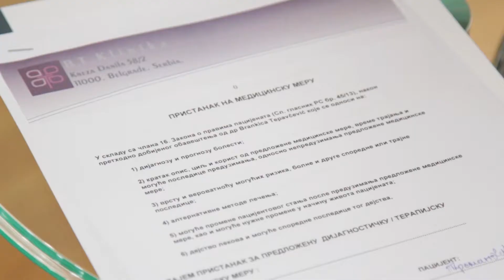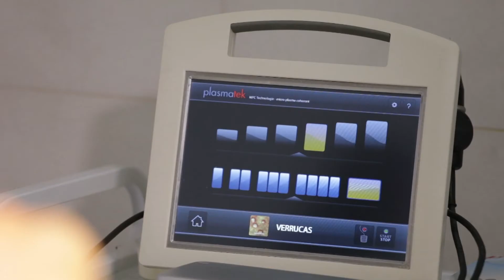DUNAV TELEVIZIJA - Negujmo sebe